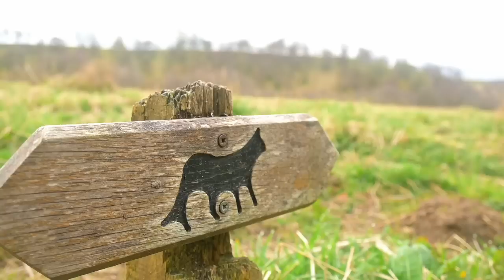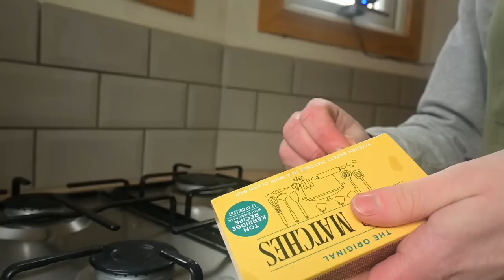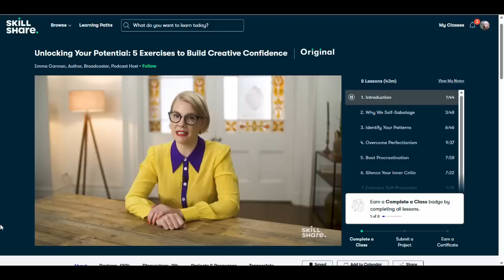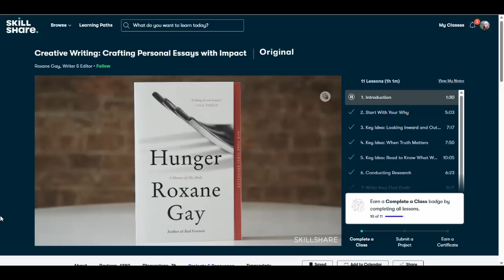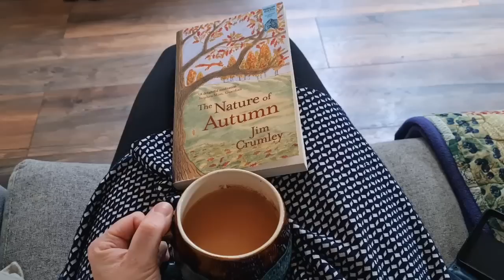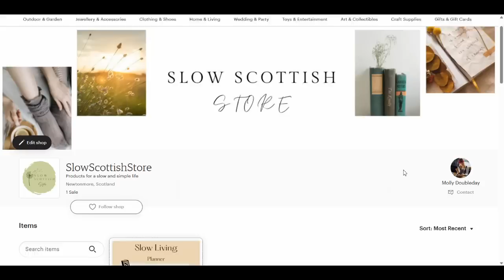How I’m able to save 50% of my income as a MINIMALIST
In this video, I share how I am able to use minimalism as a tool to cut my outgoings and instil mindful money habits, so I am able to save 50% of my income every month.

Please do share any of your mindful money tips below xx

COMMUNITY
For more regular content, you can subscribe for FREE to 'Slow Scottish Stories' for all my newest writing on nature, books, plant food, slow guides and ordinary moments from my everyday life

CHAPTERS
0:00 - Intro
1.36 - Nature walk
2.31 - Intentional mindset
6:31 - Build income
9:23 - Vegan lunch
9:51 - Budget like a minimalist

Shot with Nikon Z 30 camera
Rode microphone
Eco-friendly laptop